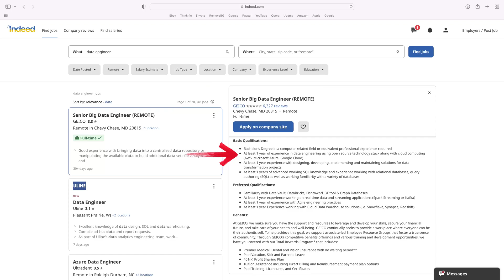The Real TOP JOB in all of Information Technology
Let's talk about the top job in all of IT.